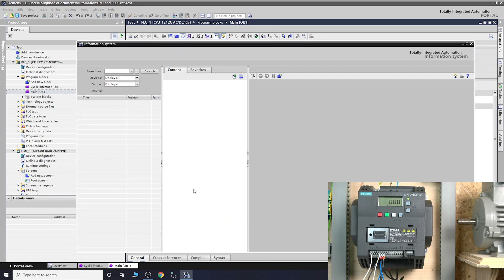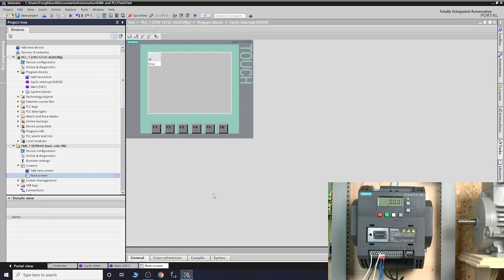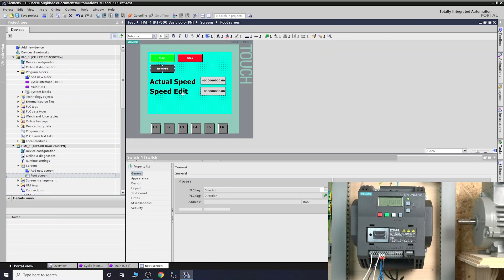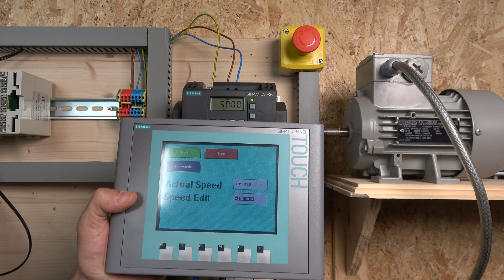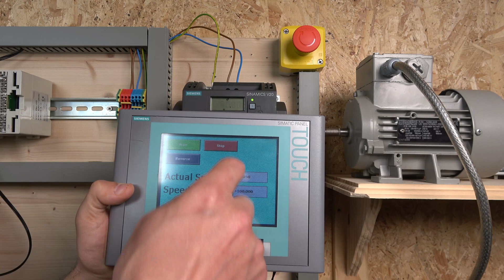Siemens S7-1200 PLC CB 1241 RS485 communication, parameters and wiring with Seimens V20 Drive Part 2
Siemens S7-1200 PLC CB 1241 RS485 communication, parameters and wiring with Seimens V20 Drive Part 2. For manual, related videos and part numbers please see below.

Simple Speed Control of a SINAMICS V20 with S7-1200/1500 using the USS Protocol